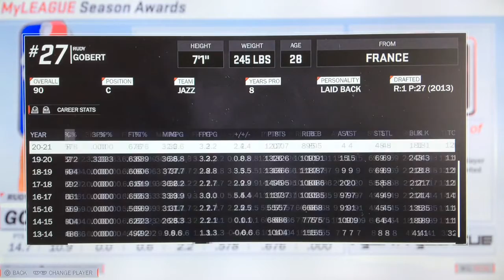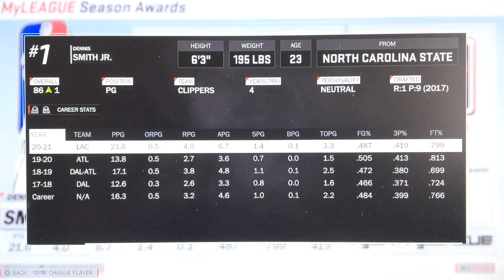Atlanta Hawks MyLeague Ep 50 PLAYOFFS?!